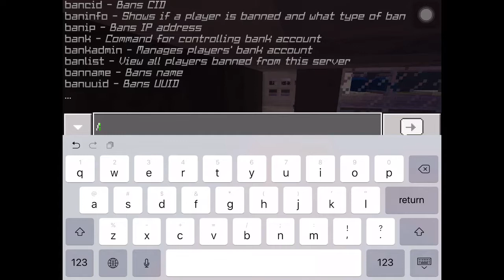How To Become Rich Grand Theft MCPE Hack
Special thanks to Doctor Boom. Withiut him this would t nit be possible. Hooe yall enjoy the video. Srry the video is spaller then full screen. I use IMovie to edit which gets the job done but not super great. IMovie mest up the audio and im very sorry. I took the video off and edited in my own commentary over the video. I am very sorry about the way it turned out. Hope yall can understand and still enjoy.